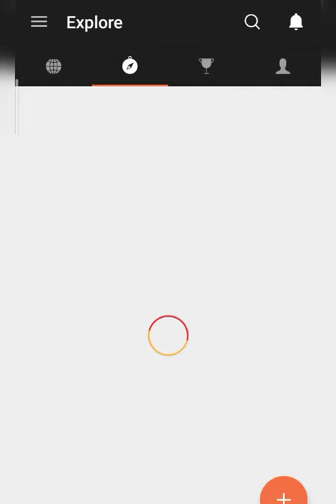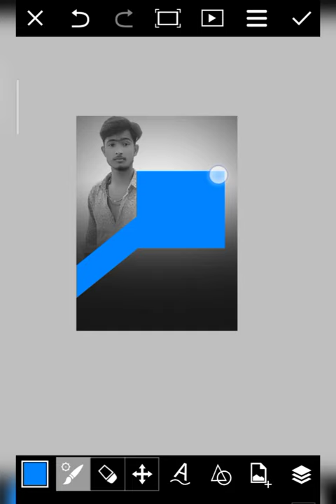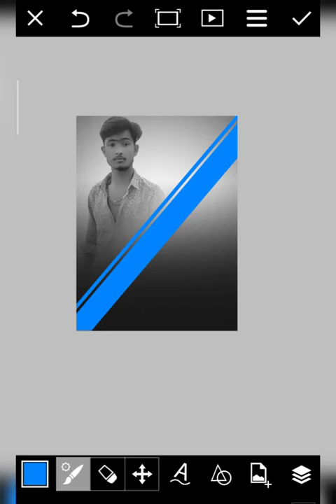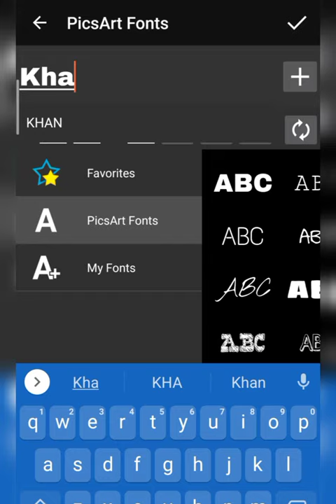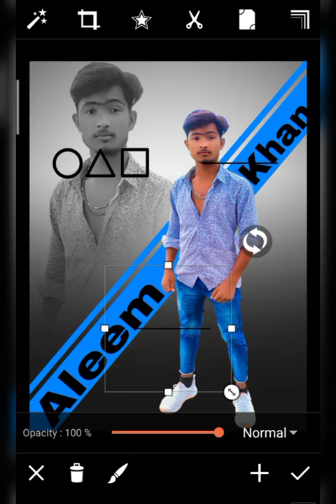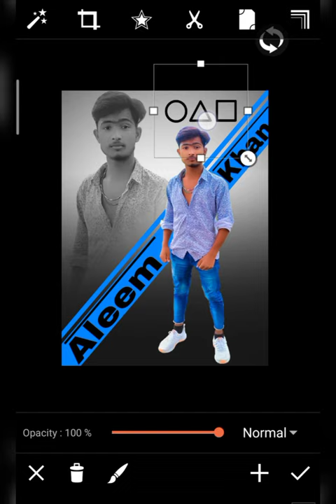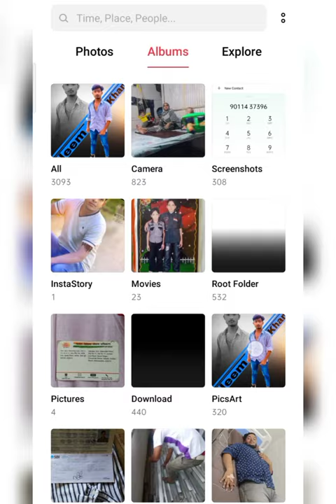SKmodal555 - NEW CREATIVE DUAL PHOTO CONCEPT PHOTO EDITING TUTORIAL IN PICSART 2021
1 important baat agar aapko video pasand aaye To video ko like kar do channel ko subscribe kar do aur video ko share kar do milte Hain next video me take care...